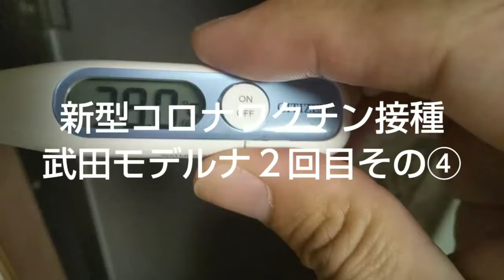新型コロナワクチン接種武田モデルナ２回目その④